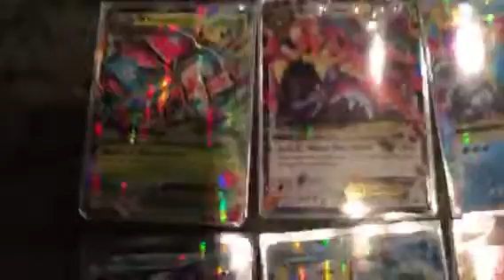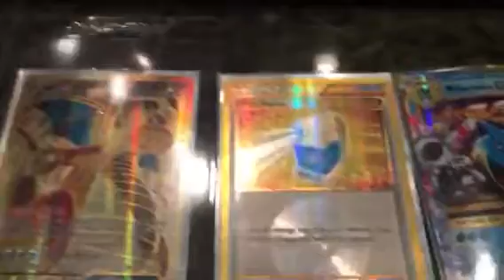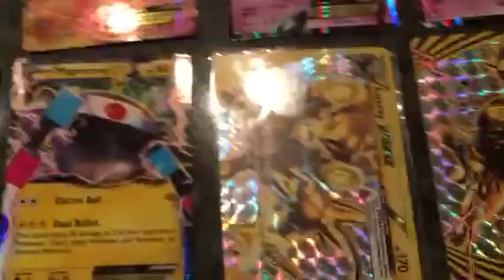First Video| Card Collection!